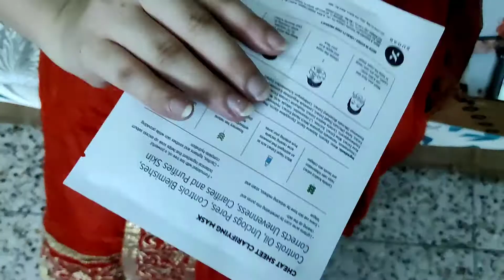Sugar 9-in-1 Beauty Kit Review | A full make up look using Sugar products | Birthday Gift unboxing-2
Hello everyone.. We are back with birthday gift unboxing part-2 . Get review of full 9-in-1 beauty kit..You can get the product in the sugar website/app. Go to the offer section and you will get it.

For more -